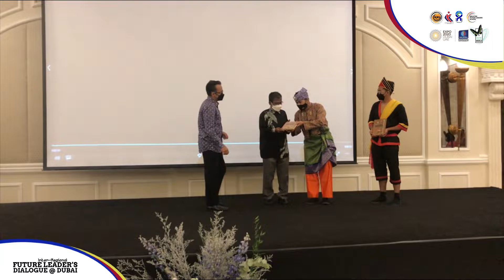MFLS Go Global @Dubai - MFLS Dinner Talk bersama Konsulat Jeneral Malaysia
MFLS Go Global @Dubai - MFLS Dinner Talk bersama Konsulat Jeneral Malaysia di Habtoor Grand Resort, Dubai, UAE.

Kami bawakan kepada anda Malaysia Future Leaders School (MFLS) Tier 3 : Go Global ke Dubai, UAE pada 2-4 Disember 2021 bagi program Inter-Regional Future Leader's Dialogue @ Dubai sempena Expo 2020 Dubai.